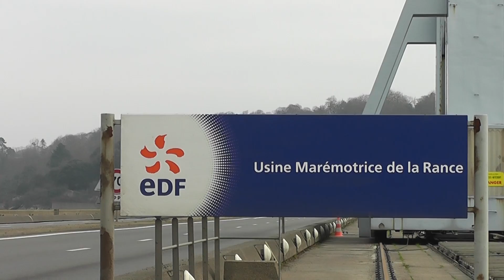A Severn Barrage ? - The Rance Experience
Proposals have been made to build a barrage across the River Severn. In this short film the Severn Rivers Trust examines the experience of a barrage built across the River Rance in Brittany, France.

The film looks in detail at the effect on siltation in the tidal reaches of the Rance and interviews local mayors, scientists and environmentalists about their experiences on the Rance since the barrage was built.